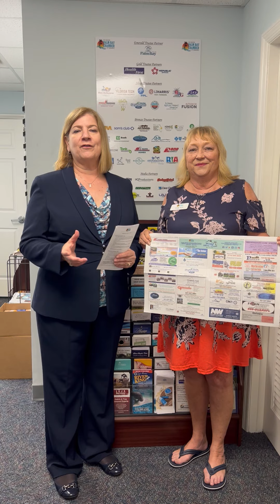2022 Home Show & Expo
Come and join us for a great event where you can find different products and services for your home.